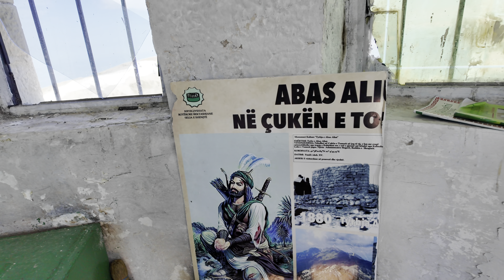MAQAME HAZRAT ABBAS A.S | TOMORR MOUNTAIN ALBANIA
TOMORR IS A HOLY MOUNTAIN FOR ALBANIANS